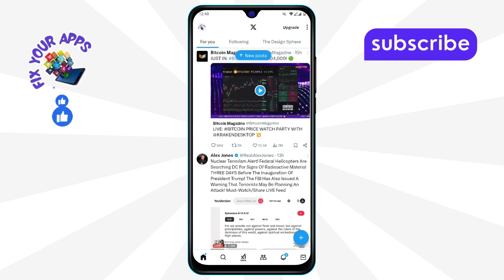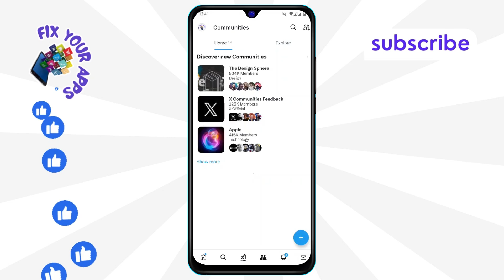How To Leave A Community On X - Quick Tutorial {2025}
How To Leave A Community On X

Leaving a community on X can be a useful way to manage your social media experience. Communities on X are groups that bring together users with similar interests. However, there may come a time when you want to leave one. Whether it's because you're no longer interested in the discussions or want to limit notifications, it's important to know how to exit a community properly. This video will guide you step by step on how to leave a community on X without any hassle.

- Exit community on X
- Leave groups on X platform
- Manage communities on X
- Unsubscribe from X community
- Stop notifications in X community